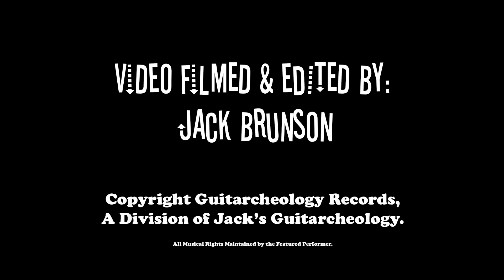Dogshit at the We are the Punx 3 Pre-Party | Guitarcheology Records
Recorded at We Are The Punx 3 -- Slow Drag, Boynton Beach, FL. Musical rights retained by Dogshit (West Palm Beach, Florida).

Video courtesy of Guitarcheology Records -- a division of Jack's Guitarcheology. Video recorded and edited by J. Brunson.